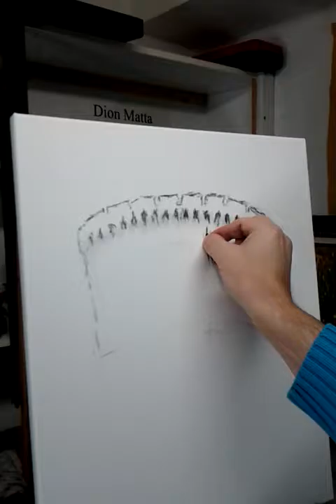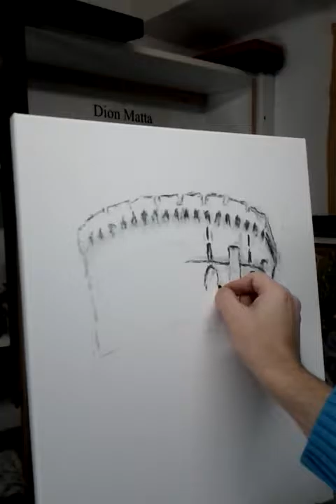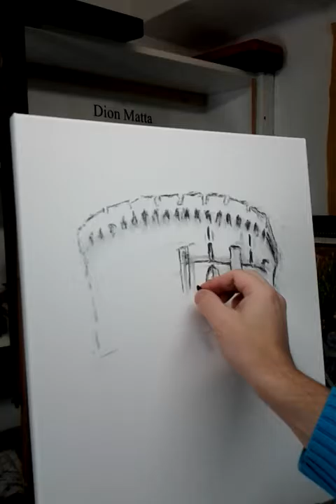Charcoal Sketch - The Rook ( Part 2/3 )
Charcoal drawing demonstration by artist Dion Matta, sketched on canvas sized format 16 x 20 inches. Creative video presentation in a 3 part video series. Follow & Learn to draw in a step-by-step process.